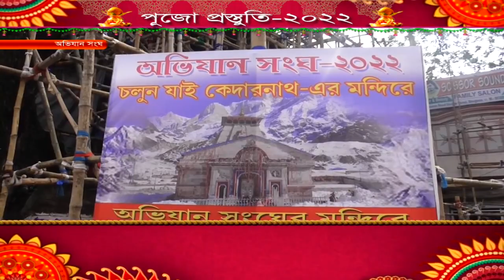পুজো প্রস্তুতি -২০২২ ( অভিযান সংঘ)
আসন্ন শারদ উৎসব নিয়ে দেখুন আমাদের বিশেষ অনুষ্ঠান পুজো প্রস্তুতি -২০২২ ( অভিযান সংঘ)